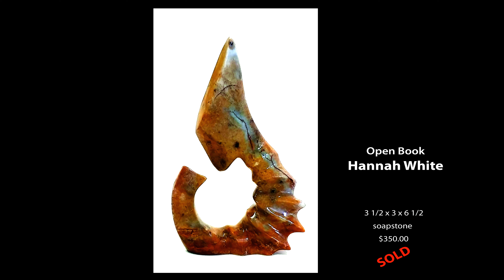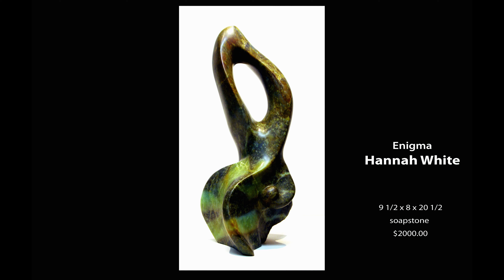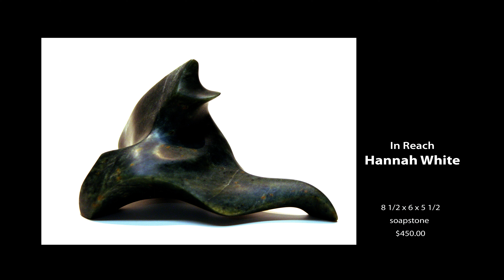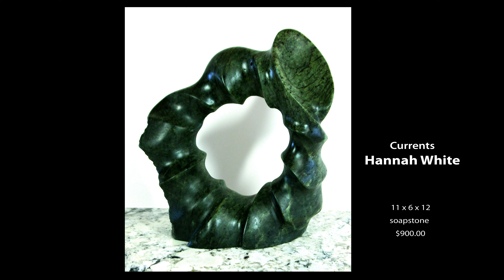Framed on Fifth April 2022 revised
A revised video of the current show at Framed on Fifth. Same artists Michael Cox and Hannah White. different views.
Fire & Ice explores through paintings by Michael Cox, forces that have
created amazing landscapes that awe us.  Michael is a proficient water colour artist who captures his subjects with such sensitivity and strength.  His latest body of work includes landscapes from Iceland, the foothills and mountains near Calgary as well as imagery from the Canadian Shield.

Using the metamorphic rock soapstone (created naturally by heat and pressure), Hannah White offers up works that resemble icebergs and objects that appear a hybrid mix of natural creation and that made of human hands . These abstract sculptures play with sensuous lines.